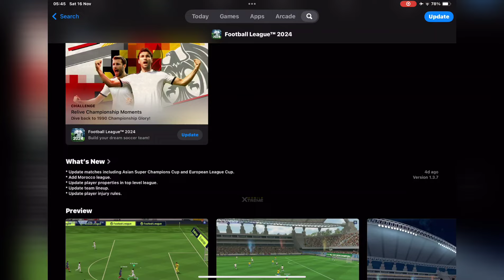Football league 2025 | New Update v1.3.7 | Ultra Graphics Gameplay [120 FPS]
📱DESCRIPTION

Name: FOOTBALL LEAGUE 2025
Release Date: 2024 📆
Language: English, Portuguese 💬
Developer: MOBILE SOCCER  🎮
Category: Sports
Game Mode: Offline
Size: 231 MB
Device: Redmagic 9 Pro

Build your dream soccer team!

Viva World Football! Revolutionize your football adventure—Football League 2024 is coming to energize your play! Experience vibrant stadiums, lifelike player animations, and breathtaking matchday atmospheres like never before. Enjoy full 3D player action, immersive multi-language commentary, team customization and more. Build your own dream soccer team from over 40,000 players and lead them to victory on the global stage!

ENHANCED NEW-GENERATION GAMEPLAY
- Upgraded player animations and intelligent AI create a more realistic mobile experience
- Sporty interface & UI and amusing background music
- Immersive sound effect and multi-language commentary redefine your football journey
- Brand new stadium and an revised stadium atmosphere provide a fresh visual enjoyment

NEW FEATURES & FUNCTIONS
- Newly designed trendy jerseys and a wide variety of footballs to choose from
- Custom operating modes and handles support
- New format of European Champions Cup introduced

- Over 40,000 players, 1000 clubs and 150 national team to choose from
- Search for your favorite players and sign them to contracts
- Unleash your pro football skills with fully customizable tactics
- Win the trophy and be your dream team's hero manager by creating the perfect formation

FOOTBALL LEAGUES & COMPETITIONS
- International Cup (Men's & Women's), European National Cup, American National Cup (South & North), Asian National Cup and African National Cup are playable
- More than 30 leagues to choose like England, Spain, Italy, Germany, France, Saudi Arabia, USA, Egypt, Brazil and many more
- European Champions Cup (with New Format), Club International Cup, South American Champions Cup and more club tournaments
- Customize the league to your liking